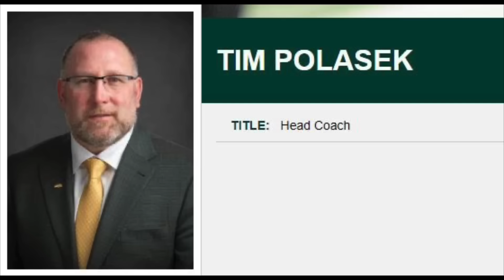CU Buffs analysis: Prime time games, summer camps & weight loss challenge update